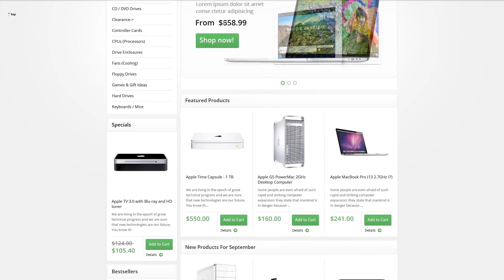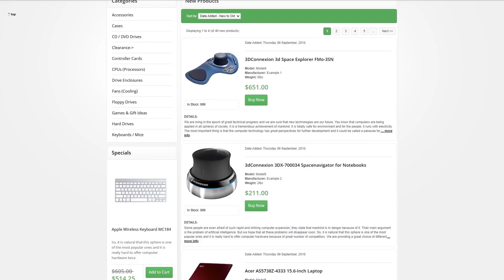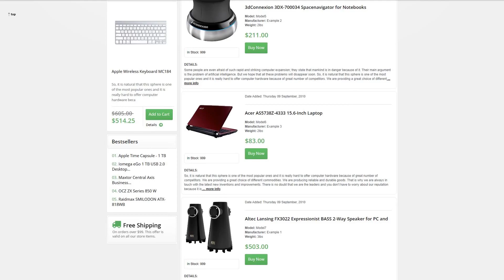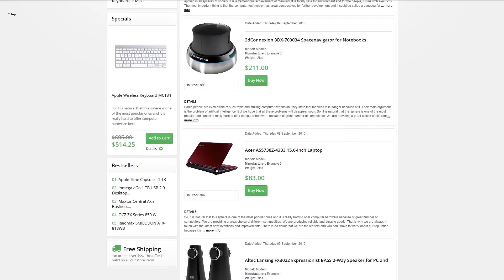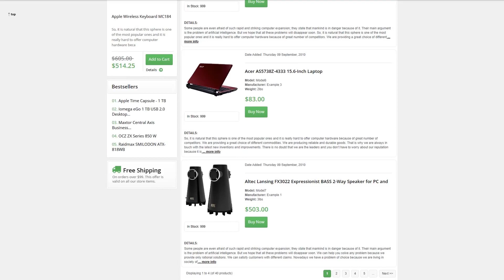Computers Store ZenCart Template - 45165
This one comes with Admin Panel, Online Store/Shop, HTML plus JS

For businesses like cable, cables, computer, computers, disk, hardware, online, processor, products, servers, shop, space, store, systems, technology, windows, it